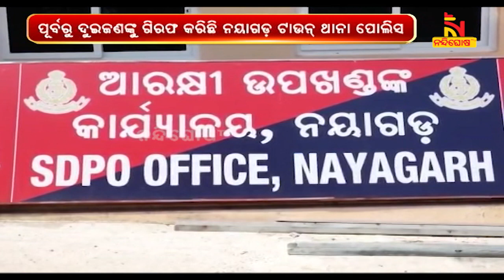ନୟାଗଡ଼ରେ ଏପିଏମ୍ ଆପ୍ ଜରିଆରେ ଠକେଇ ଘଟଣାର ତଦନ୍ତ ଆରମ୍ଭ | Nandighosha TV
ଏପିଏମ୍ ଆପ୍ ଜରିଆରେ ଠକେଇ ଘଟଣା । କ୍ରାଇମବ୍ରାଞ୍ଚକୁ ମାମଲା ହସ୍ତାନ୍ତର ପରେ ନୟାଗଡ଼ରେ ୬ ଜଣିଆ ଟିମର ଛାନବିନ । କମ୍ ସମୟରେ ଡବଲ ଅର୍ଥ ରୋଜଗାରର ପ୍ରଲୋଭନ ଦେଇ ଏପିଏମ୍ ଆପ୍ ଜରିଆରେ ନୟାଗଡ଼ରୁ ପ୍ରାୟ ୫ କୋଟିରୁ ଉର୍ଦ୍ଧ୍ବ ଟଙ୍କା ଚୂନ ଲଗାଇଛି ସଂସ୍ଥା ।

* DishTV Channel No: 1367
* Airtel Digital TV Channel No: 611
* TATASky Channel No: 1779
* hathw@y Channel No: 731
* Ortel Channel No: 707
* Videocon d2h Channel No: 840
* SITI Channel No: 17 & 458
* GTPL Channel No: 719
* SUN Direct Channel No: 667
* Asianet Channel No: 219